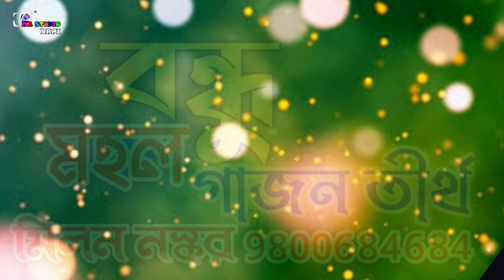New Gajon 2023 !! রাত্রিবেলায় ঘরের মধ্যে কে ঢুকলো !! Biswanath Das New Gajon 2023 !! Ma Studio Bapi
New Gajon 2023 !! রাত্রিবেলায় ঘরের মধ্যে কে ঢুকলো !! Biswanath Das New Gajon 2023 !! বিশ্বনাথ দাস নতুন গাজন 2023 !! নতুন গাজন ২০২৩ !! Ma Studio Bapi

সার্বজনীন শ্রী শ্রী সরস্বতী পূজা
পরিচালনায় - কাঁটামারী বালক সংঘ
সার্বজনীন শ্রী শ্রী সরস্বতী পূজা অনুষ্ঠান ২০২২ সাল
স্থানঃ- কাঁটামারী (হসপিটাল)

Camera  MA STUDIO BAPI : Kantamari (Manikpir More) (W.B)

Malati Sound Electric & Ma Laxmi Sound

Honey Tunes It's a fully Entertaining & musical channel. Here you can Watch a

MA STUDIO BAPI Channel for unlimited entertainment

If any of the owners have a problem with your pictures and